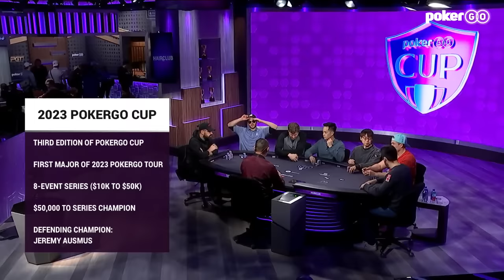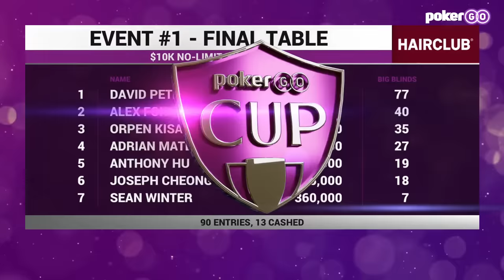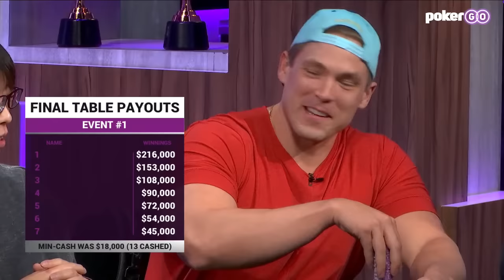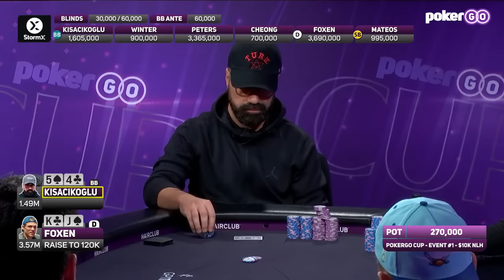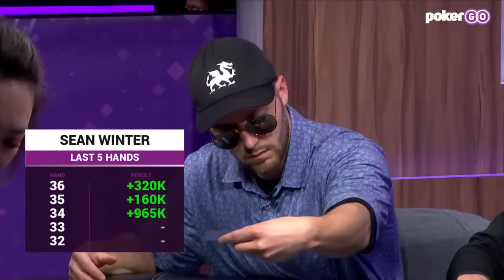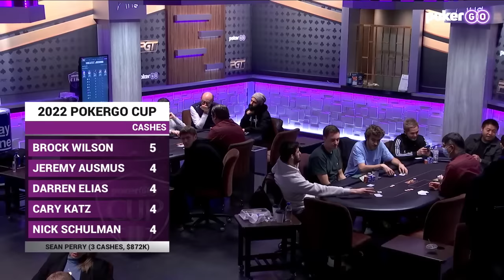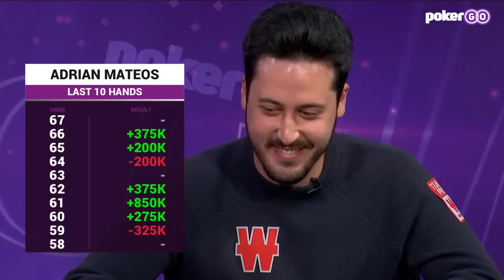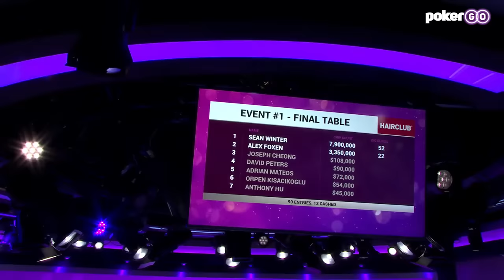PokerGO Cup $10,000 No Limit Hold'em Event #1 Final Table with David Peters & Alex Foxen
The 2023 PokerGO Tour season is officially underway with the PokerGO Cup Event #1 final table in Las Vegas! Enjoy this entire final table for free with commentary provided by Remko Rinkema and Donnie Peters. This final table is headlined by David Peters, Alex Foxen, Sean Winter, Joseph Cheong, Adrian Mateos, Orpen Kisacikoglu, and Anthony Hu.

- Follow the PokerGO Tour 2023 Season with $1.25 million in added money on PGT.com